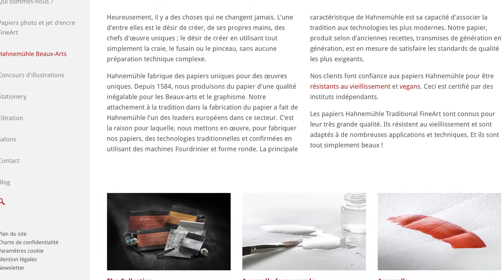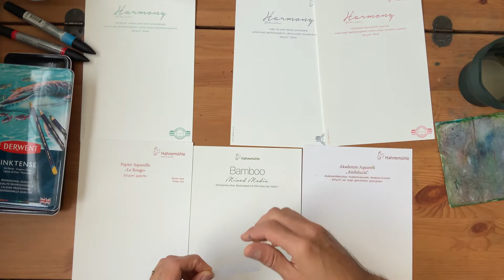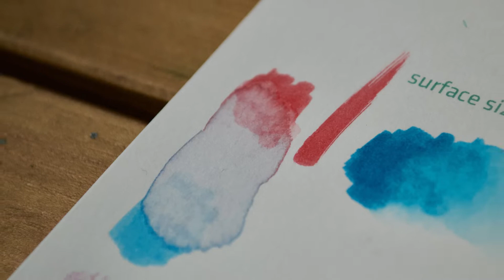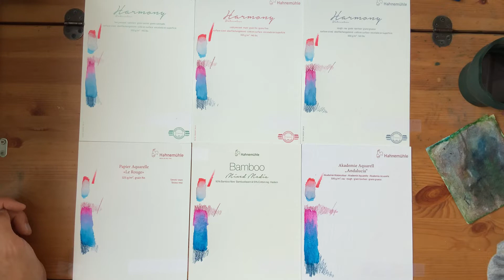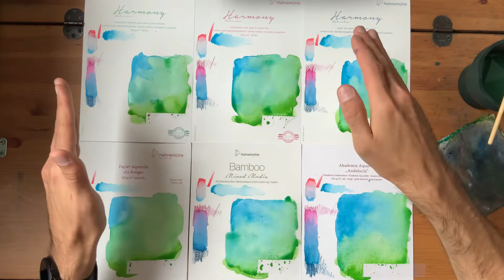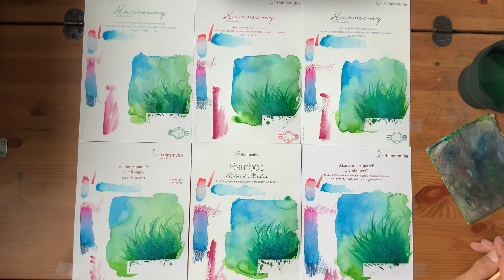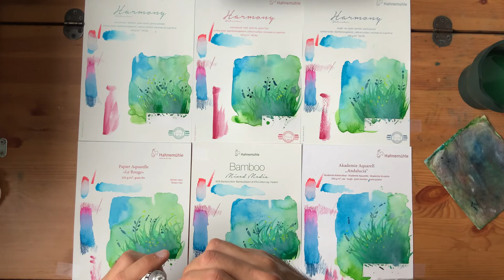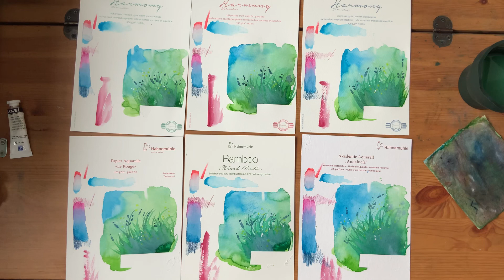E097 - Papiers Hahnemühle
Hey les amis, nouvel épisode dans lequel on passe revue quelques échantillons de papiers Hahnemühle.

Bon visionnage 😊